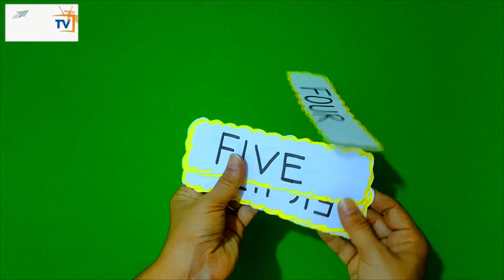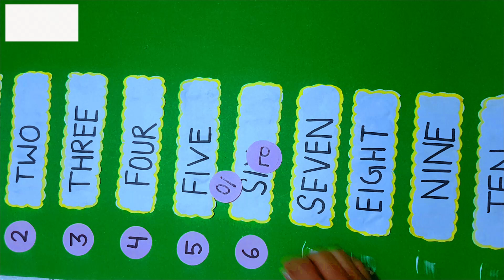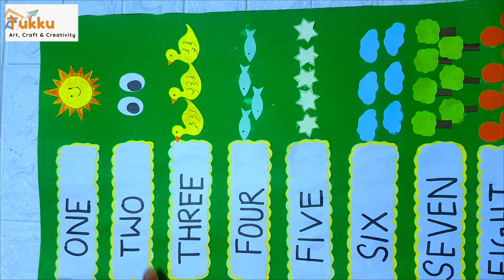Number tlm kese banaye/ teacher learning material/ Classroom decoration ideas 💡